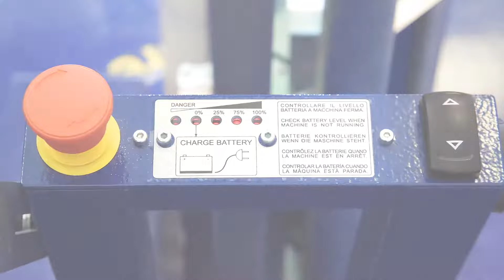Stretchmobil PWR-A4 von Kemapack - ergonomisch Paletten wickeln mit minimalem Platzbedarf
Minimaler Platzbedarf, mehr Ergonomie und ein markant besseres Wickelergebnis - also eine deutlich optimierte Ladeeinheitensicherung -, das ist das Einsatzgebiet für das Stretchmobil PWR-A4.
Selbst in engen Regalgängen stretchen Sie Ihre Packgüter, denn das Stretchmobil benötigt nicht mehr Platz als ein Lagermitarbeiter beim manuellen Folienwickeln. Nur ist Schluss mit dem Umrunden der Paletten in gebückter Haltung: Dank des motorisch höhenverstellbaren Folienschlittens lässt sich die Stretchfolie sehr genau dort anbringen, wo sie wichtig ist, vor allem bei den Fuß- und Kopfwicklungen der Paletten. Gleichzeitig reduziert das Stretchmobil dank des eingebauten Prestretchabrollers mit 100% Vorreckung den Folienverbrauch markant.
Zusammengefasst: Geringstmöglicher Flächenbedarf, sowohl während des Stretchens als auch in Standzeiten, deutlich bessere Ladeeinheitensicherung auch übergroßer Packstücke, rückenschonende Arbeitsweise und sparsamer Folienverbrauch für nachhaltiges Verpacken:
Das Stretchmobil ist DIE richtige Lösung für alle, die bis heute noch mit einem manuellen Stretchgerät arbeiten.